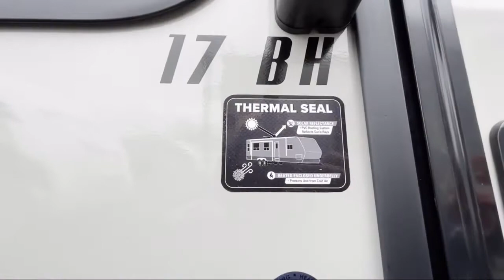2022 Starcraft Super Lite Maxx 17BH Columbia Spring Hill Mt. Pleasant Lewisburg Franklin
2022 Starcraft Super Lite Maxx 17BH Stock Number: SL5063.